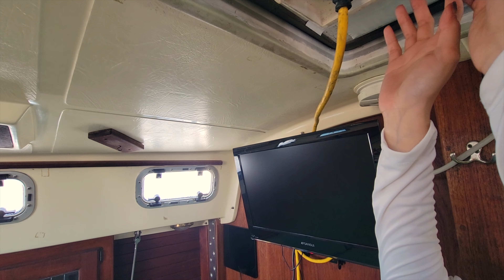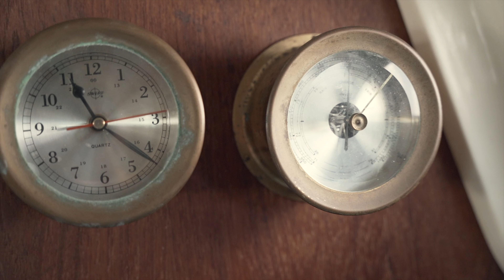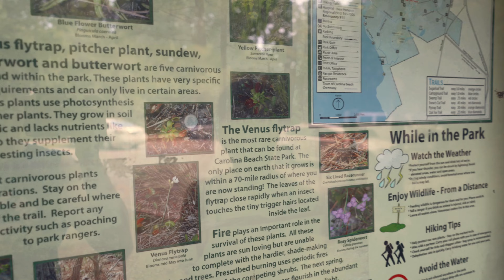你看过北卡罗来纳的海吗？｜ 北卡outerbanks旅行纪录片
这里有柔软的金色沙滩，有历史悠久的港口，还有美丽的老城